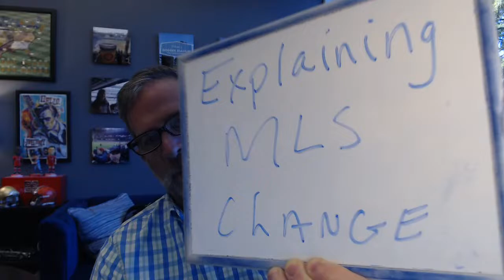Legal Tip: Explaining The MLS Changes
Many of you have seen the MLS change that was recently published. This has resulted in numerous calls and emails about what it means to you as an agent.  Watch to learn more about these important changes.

Gary

* Gary serves on the South Carolina Real Estate Commission as a Commissioner. The opinions expressed herein are his opinions and are not necessarily the opinions of the SC Real Estate Commission. This podcast is not to be considered legal advice. Please consult an attorney in your area.